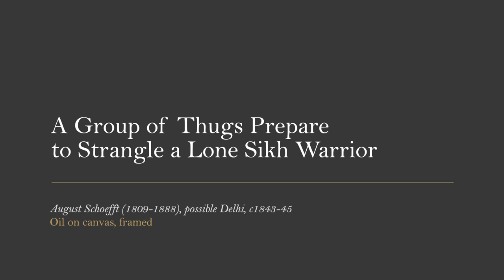Thugs prepare to strangle a Sikh Warrior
At first glance this painting shows  an Akali Nihang Sikh warrior being entertained by a group of travellers. However as Davinder Toor explains things aren’t what they seem.